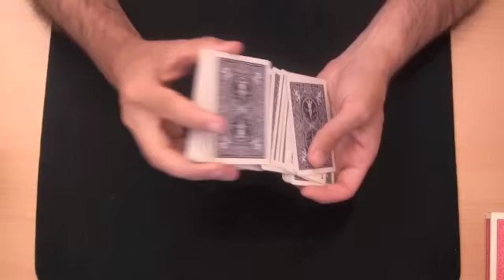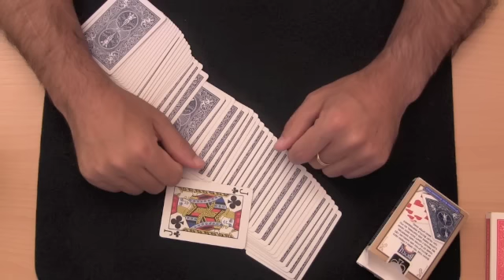Truco de magia revelado - Bajo la mesa